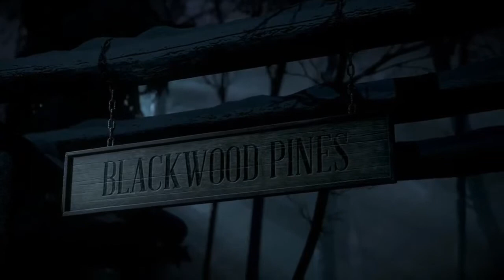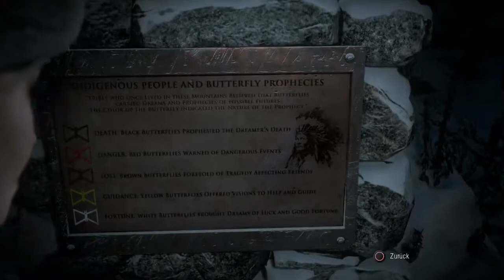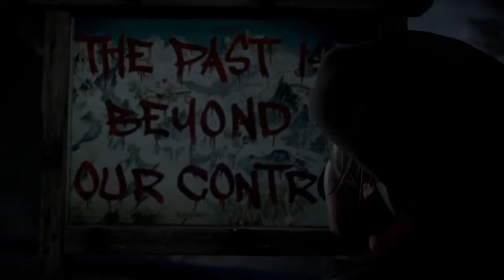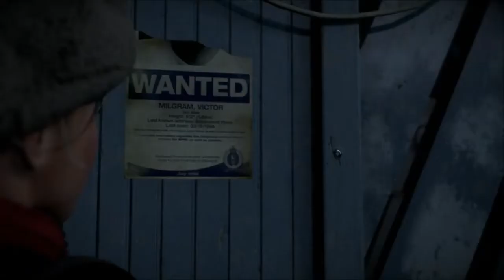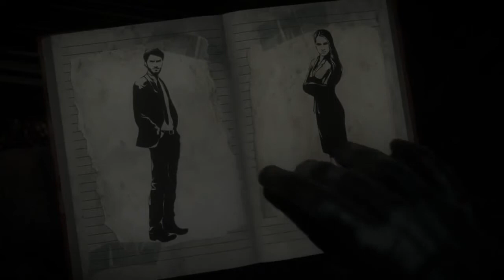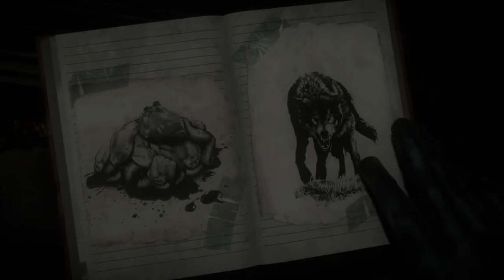R.I.P. Mr. Bubbles | Let's Play #2 | Until Dawn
So begeben wir uns also zurück in die Blackwood Pines um zu sterben. Zwei Opfer hat der eisige Berg schon verlangt.
Los geht es mit Sam, der gewissenhaften, umsichtigen und auch abenteuerlustigen besten Freundin von Hannah.
Mit ihr trotzen wir dem gefährlichen Aufstieg und treffen auf den methodischen, beschützerischen und humorvollen Chris der in Ashley verknallt ist. Wer zum teufel ist Ashley? Ich kann die eh alle noch nicht auseinander halten. Guter Vorsatz.

Wenn dir R.I.P. Mr. Bubbles | Let's Play #2 | Until Dawn
gefällt seit nächstes Mal live dabei! Oder schau dir die vorherigen Parts in der Playlist an

Ihr wollt selbst entscheiden? Holt euch auch Until Dawn

Genre: Survival Horror, Adventure Spiel
Plattform: Playstation 4 (PS4)
Entwickler: Supermassive Games
Publisher: Sony
Release: 26. August 2015